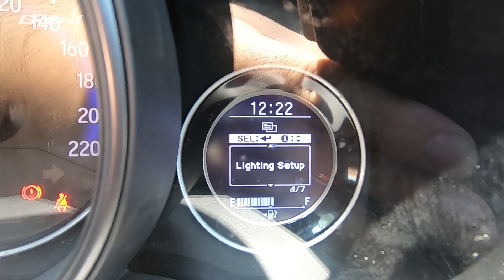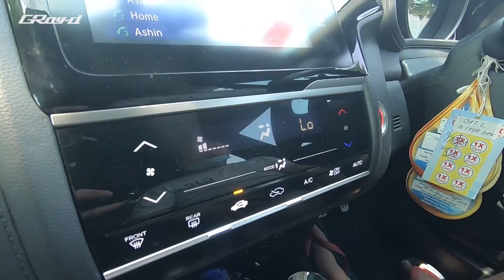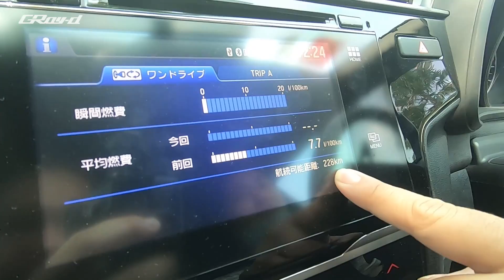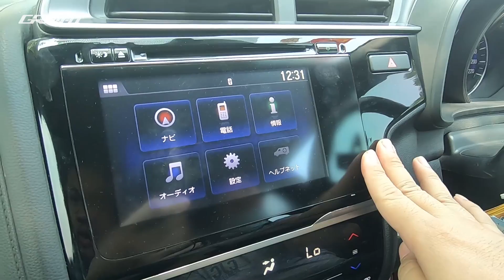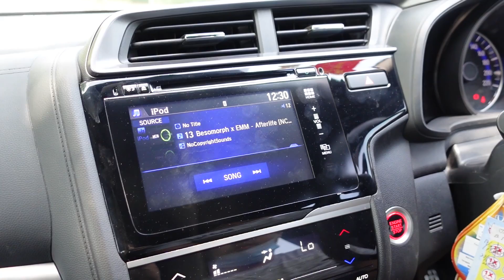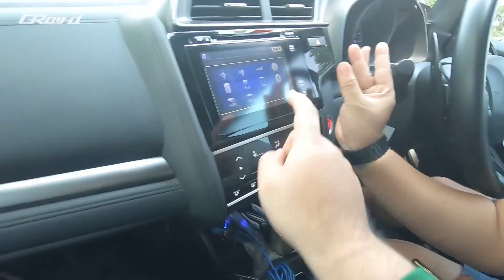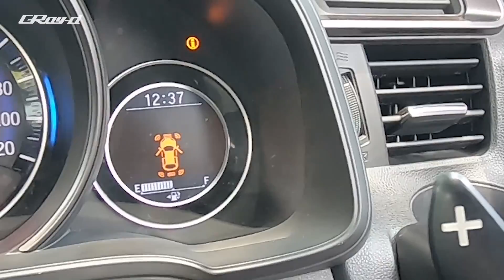Honda Jazz Kalo Ga Disunat Jadinya Lengkap Begini!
Halo temen-temen apa kabar? Semoga baik-baik saja.

Video kali ini gw berkesempatan untuk nyobain mobil temen gw, Chris yaitu Jazz RS 2018 yang sudah di upgrade dengan part dan aksesoris Honda Fit dari Jepang! Fiturnya jadi banyak banget, apa aja bedanya? Selamat menonton..